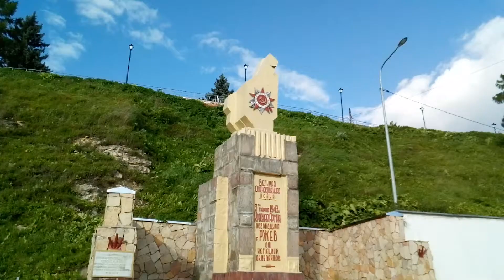Ржев. Река Волга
Rzhev. Volga river